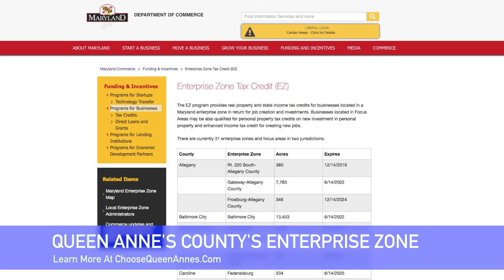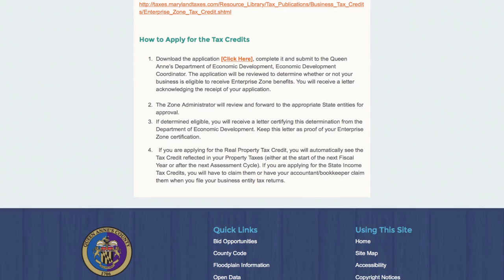QUEEN ANNE'S COUNTY ENTERPRISE ZONE PROGRAM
If you are planning to relocate your company, or are already located within the Queen Anne’s County Enterprise Zone, you may be eligible for Maryland Enterprise Zone tax credits.